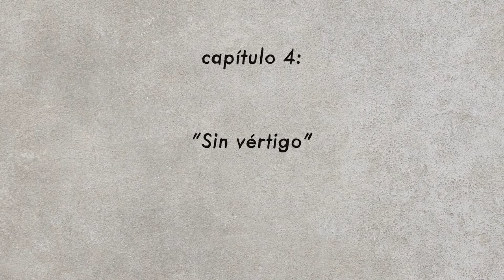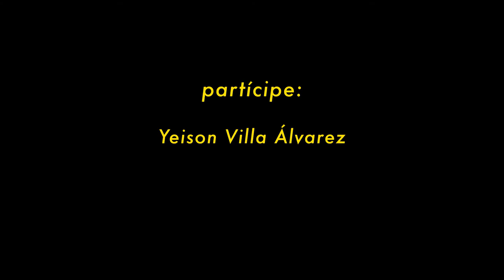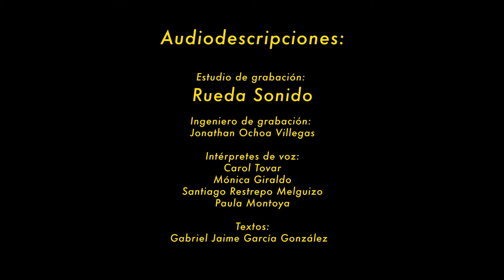Las Formas del Día. CAPÍTULO 4. Sin Vértigo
Las Formas del Día. Miniserie web / Documental
Capítulo 4: "Sin Vértigo" con Yeison Villa Álvarez (discapacidad Física)
Dirección, Cámaras y edición: Daniel Suárez Gaviria
Sonido: Eloísa Arcila, Sinsonte Estudio
Animación: Natali Alejandra Padilla Rincón y Cristian Padilla Rincón, Patitina Estudio
Producción de Campo: Juan David Mesa
Investigación: Catalina Zuluaga Gallego y Juan Diego Zuluaga Gallego
Producción ejecutiva: Catalina Zuluaga Gallego
Producción: Corporación La Rueda Flotante
Medellín, año 2020

Proyecto ganador de la convocatoria de Estímulos para el Arte y la Cultura 2020, Secretaría de Cultura Ciudadana de Medellín

Proyecto ganador de la convocatoria de Enfoque Diferencial 2020, Instituto de Cultura y Patrimonio de Antioquia